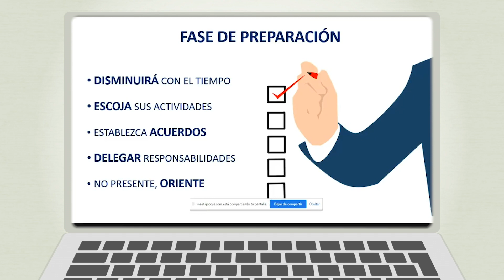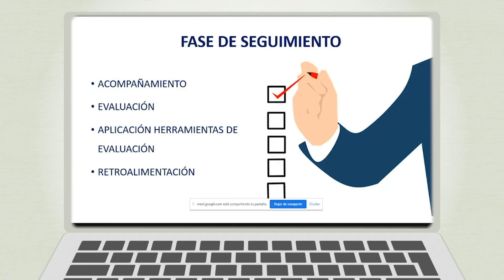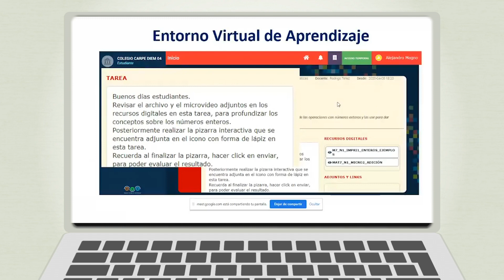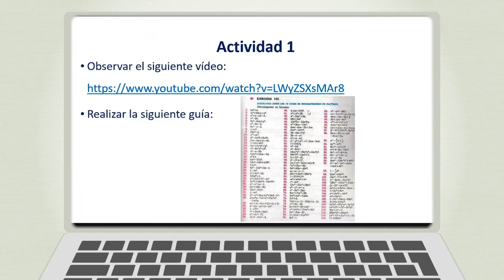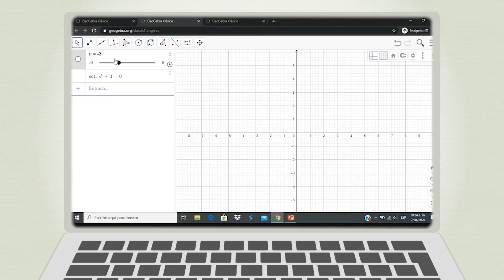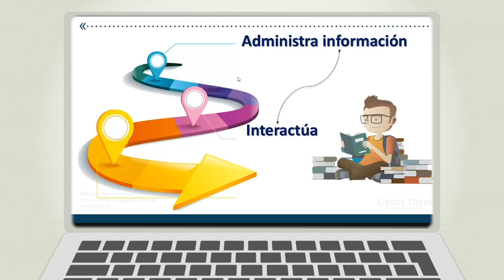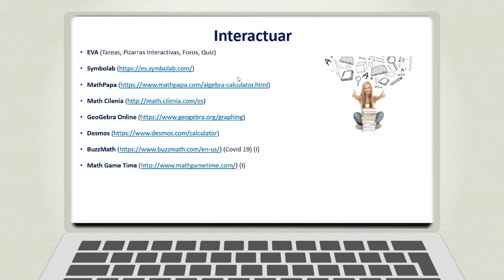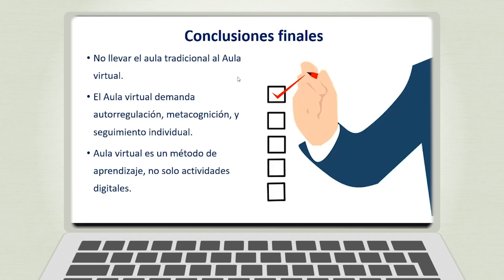Herramientas de virtualización para el trabajo docente del área de Matemáticas